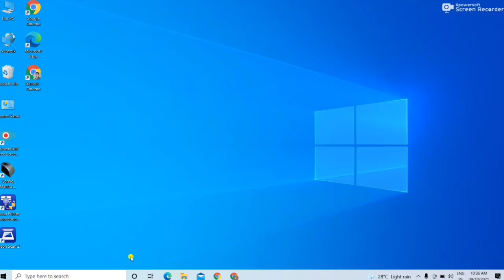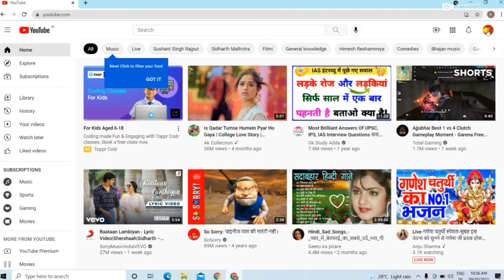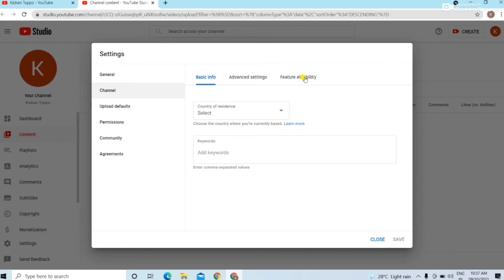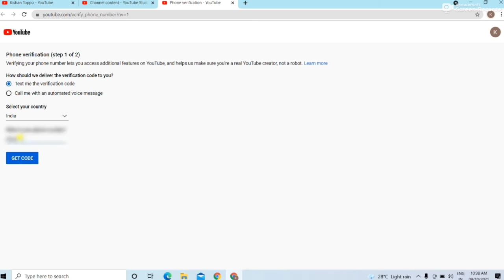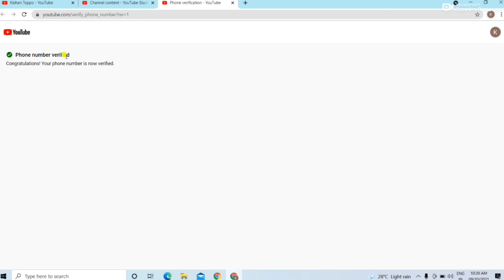youtube Channel Verify Kaise kare 2021how to Verify your youtube Account 2021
1)  youtube Channel Verify Kaise kare 2021
2)how to Verify your youtube Account 2021
3) YouTube channel verify hai ya nahin kaise pata Karen
4) YouTube channel verify kaise karen mobile se
5) mobile se YouTube channel verify kaise karen
6) how to verify YouTube account 2021
7) YouTube channel verify karna kya hota hai
8) यूट्यूब चैनल वेरीफाई कैसे करें 2021
9) YouTube account verify kaise karen 2021
10) apna YouTube channel verify kaise karen
12) 2021 mein Apne YouTube channel verify kaise karen
13) YouTube channel ko verify kaise karte hain
14) naya YouTube channel kaise banaen

Boya mic

Vivo phone,,

Canon 200d,,